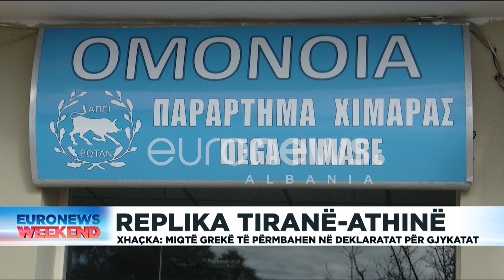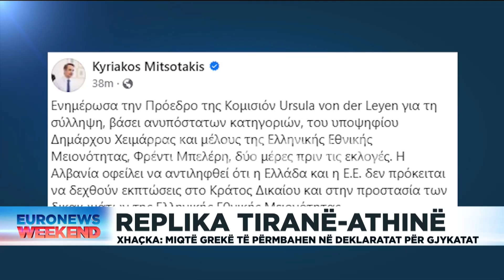Replika Tiranë - Athinë për arrestimin e Fredi Belerit